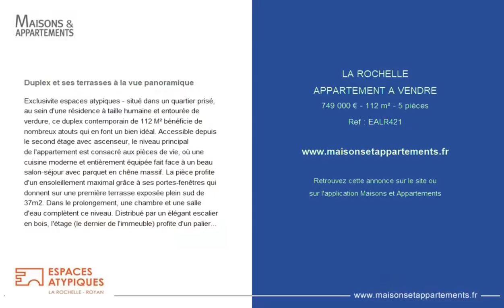LA ROCHELLE - APPARTEMENT A VENDRE - 749 000 € - 112 m² - 5 pièce(s)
Référence : EALR421

Duplex et ses terrasses à la vue panoramique

Exclusivite espaces atypiques - situé dans un quartier prisé, au sein d'une résidence à taille humaine et entourée de verdure, ce duplex contemporain de 112 M² bénéficie de nombreux atouts qui en font un bien idéal. Accessible depuis le second étage avec ascenseur, le niveau principal
de l'appartement est consacré aux pièces de vie, où une cuisine moderne et entièrement équipée fait face à un beau salon-séjour avec parquet en chêne massif. La pièce profite d'un ensoleillement maximal grâce à ses portes-fenêtres qui donnent sur une première terrasse exposée plein sud de 37m2. Dans le prolongement, une chambre et une salle d'eau complètent ce niveau. Distribué par un élégant escalier en bois, l'étage (le dernier de l'immeuble) profite d'un palier actuellement Décloisonné qui sert d'espace bureau pouvant aisément se transformer en une 3ème chambre. Non loin, la suite parentale de 22 m2 dispose d'une terrasse de 12 m2 et d'un balcon de 9 m2 ! De quoi profiter de l'extérieur au gré des moments de la journée. Une salle de bain de 9 m2 complète ce niveau. La qualité des prestations, la localisation proche des commodités, la vue Dégagée et les terrasses font de cet appartement un Véritable coup de coeur, avec en plus deux places de stationnement, l'une couverte, l'autre souterraine. Un bien rare à découvrir rapidement ! Reportage photo complet sur notre site espaces atypiques la rochelle.
agent commercial rsac la rochelle 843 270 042
copropriété de 58 lots (pas de procédure en cours). Charges annuelles : 2400.00 euros.

|2177142|